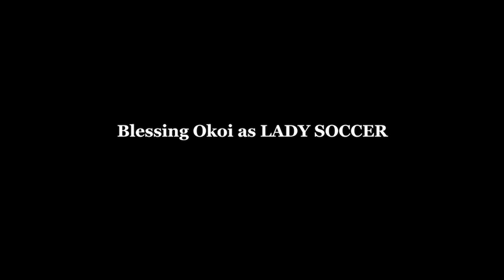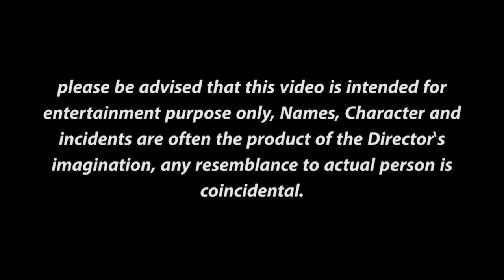JAGABAN Ft. SELINA TESTED EPISODE 15 - END OF DISTRACTION